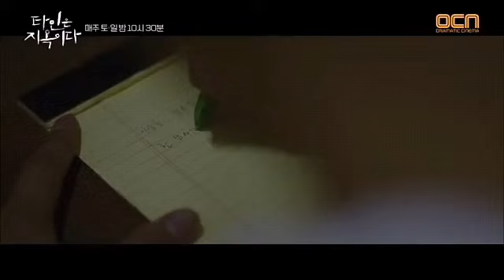Strangers from hell - stronger than ever (MV)